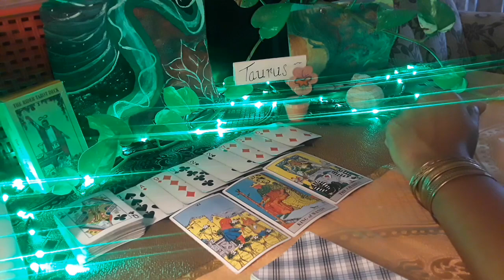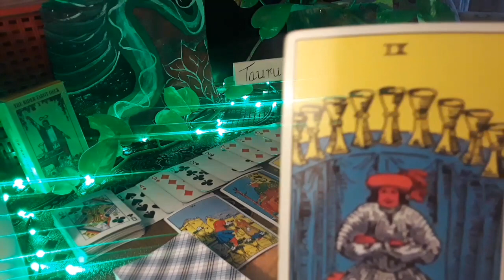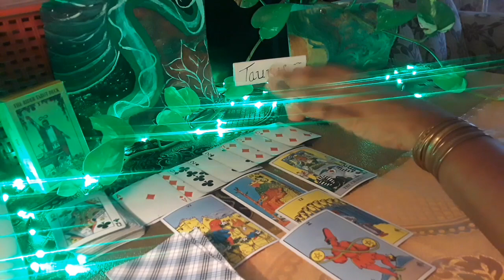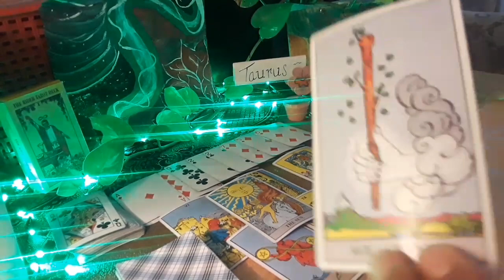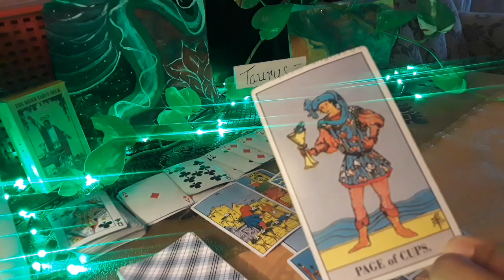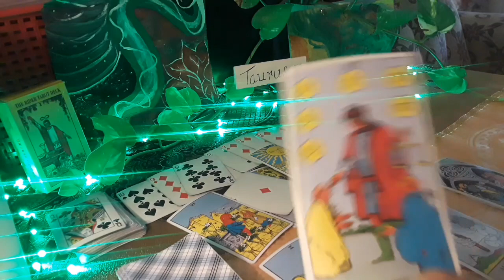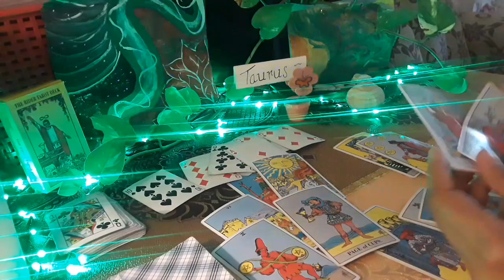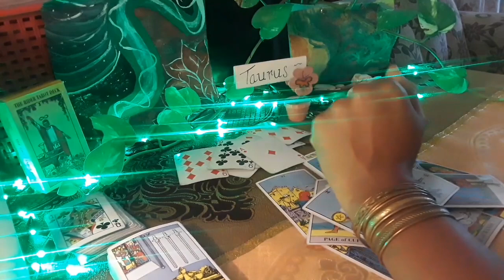Taurus Must watch this wonderful reading for you